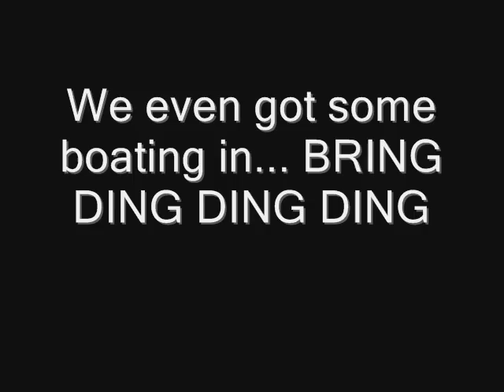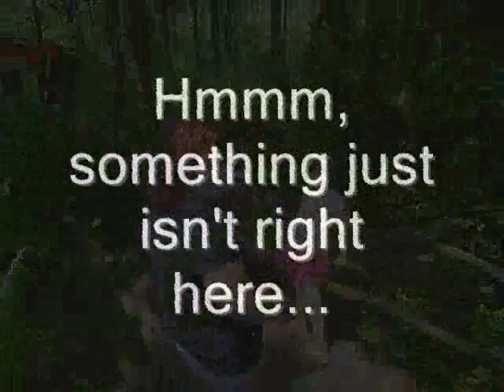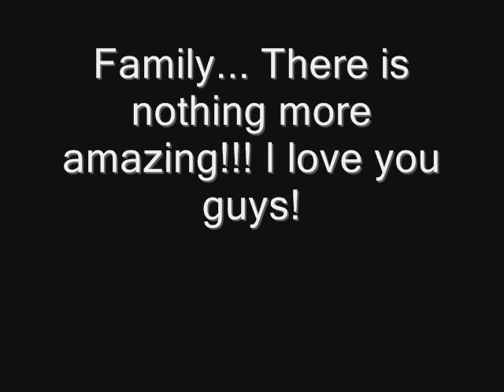enchanted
Our fun day at Enchanted Forest, what a GREAT afternoon